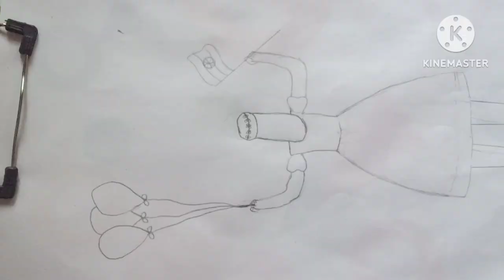how to draw a girl with Indian flag and balloon drawing.